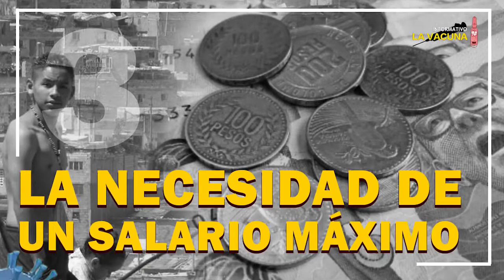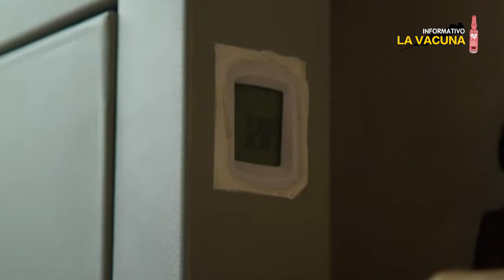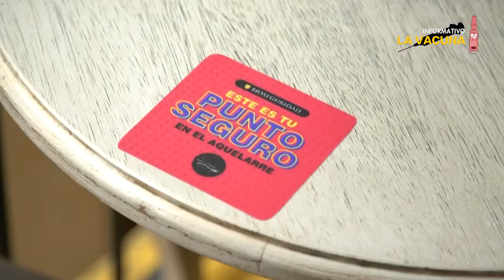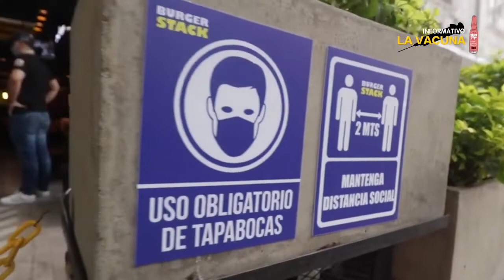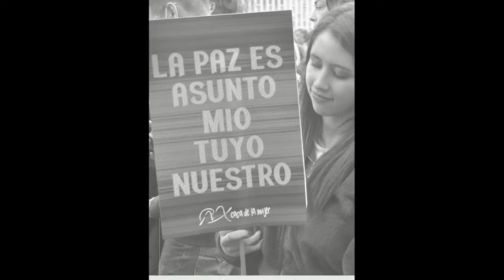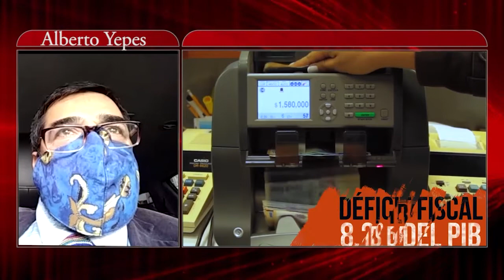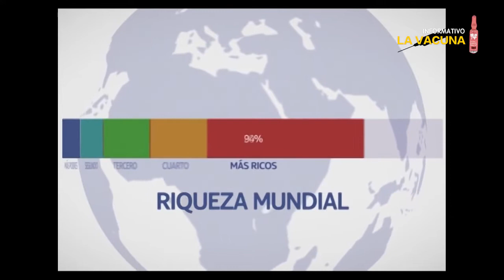La vacuna Nº24: la nueva normalidad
Enseñanzas políticas, sociales, culturales, económicas, comunicacionales y en otros órdenes nos deja el covid-19 en sus primeros 6 meses de impacto. Debemos identificarlas y asumirlas como reto para que la sociedad que tenemos se transforme en una diferente a la que teníamos. Una acción transformadora por dar en contra de un gobierno, que como dice un reciente informe de ongs de derechos humanos, está dirigido por un aprendiz. Transformaciones, por ejemplo que deberían asegurar que los bancos garanticen la redistribución de sus ganancias de este año entre los millones de empobrecidos que ahora suma el país. La nueva normalidad así lo reclama.

Estos son los informes:

- La "nueva normalidad" lecciones y retos
- El desgobierno del aprendiz
- La necesidad de un salario máximo